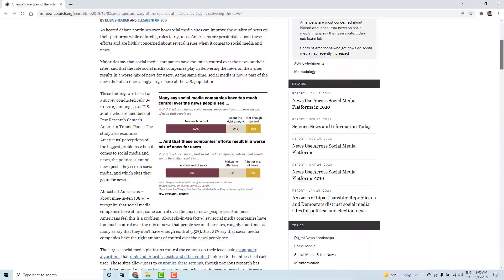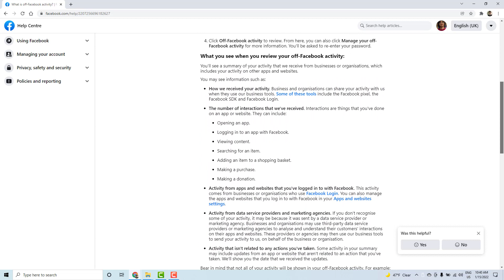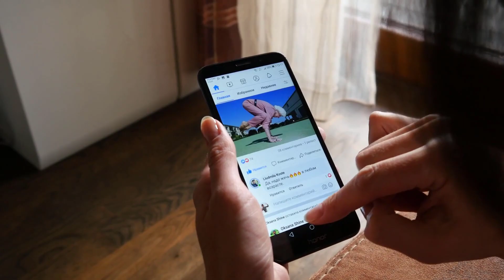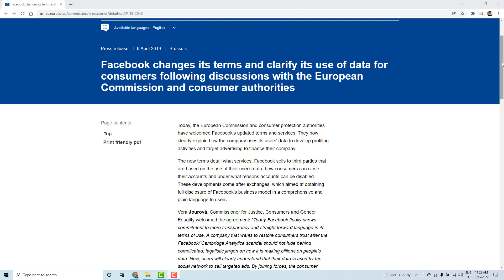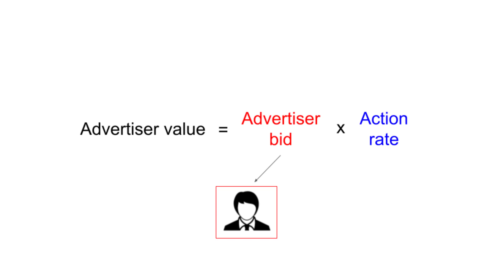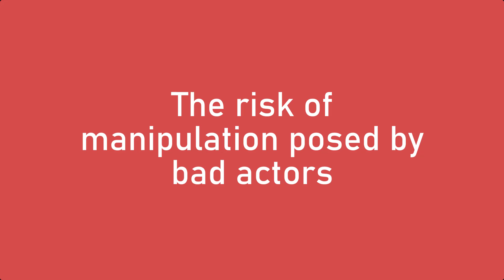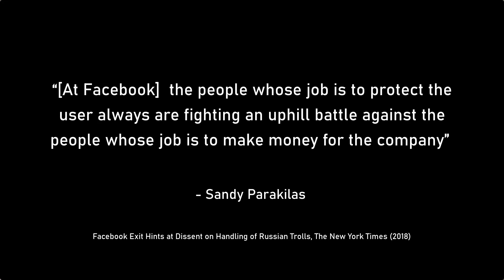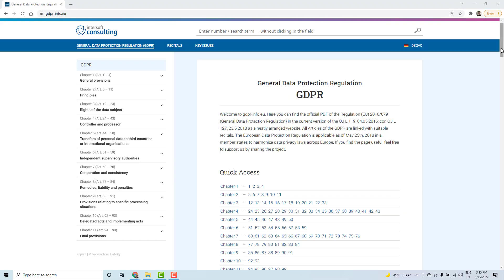How Facebook AI Manipulates YOU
Learn how social networks (Facebook) manipulate users by leveraging the data they track from them to train advanced machine learning algorithms.

Chapters:
0:00 What's the video about?
0:25 Introduction
3:46 Facebook knows you better than you know yourself
8:43 Facebook’s most valuable asset: You
12:50 You and Facebook have different goals
15:57 How Facebook uses AI to deliver ads
22:22 The risk of manipulation posed by bad actors
27:10 Hygiene measures to contrast manipulation
32:06 Conclusion

Resources mentioned in the video:

- Frequency of using selected news sources among Millennials in the United States as of May 2021, Statista (2021)

- Americans Are Wary of the Role Social Media Sites Play in Delivering the News, Pew Research Center (2019)

-  McDonald, A. M., & Cranor, L. F. (2008). The cost of reading privacy policies. Isjlp, 4, 543.

- Zuboff, S. (2019). The age of surveillance capitalism: The fight for a human future at the new frontier of power: Barack Obama's books of 2019. Profile books.

- Matz, S. C., Kosinski, M., Nave, G., & Stillwell, D. J. (2017). Psychological targeting as an effective approach to digital mass persuasion. Proceedings of the national academy of sciences, 114(48), 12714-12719.

- Youyou, W., Kosinski, M., & Stillwell, D. (2015). Computer-based personality judgments are more accurate than those made by humans. Proceedings of the National Academy of Sciences, 112(4), 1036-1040.

- Facebook changes its terms and clarify its use of data for consumers following discussions with the European Commission and consumer authorities (2019)

- Good Questions, Real Answers: How Does Facebook Use Machine Learning to Deliver Ads? (2020)

- The Facebook and Cambridge Analytica scandal, explained with a simple diagram (2018)

- Facebook Exit Hints at Dissent on Handling of Russian Trolls (2018)

Text for Youtube:

Have you ever thought about how Facebook makes revenue? Who’s paying for Facebook? The company makes you believe the platform is free, and as they used to say, it will always be. In this video, you’ll learn why this is false. You’ll also learn about the manipulation strategies Facebook uses to extract money from you without you even realising it.

For me, filtering is the most controversial element of social networks. I identified different types of problems tied to filtering, which I tackle in separate parts of the video:
- The user data social networks need to fuel their filtering algorithms, and the deceiving strategies they use to acquire this data
- The misalignment between your and the social networks' goals
- The actors involved in filtering, and how they can leverage your personal data to manipulate you

The obsession with collecting personal data is central to all social networks. For Harvard social psychologist Shoshana Zuboff, social networks have contributed to building a new type of economic system she calls “surveillance capitalism”.